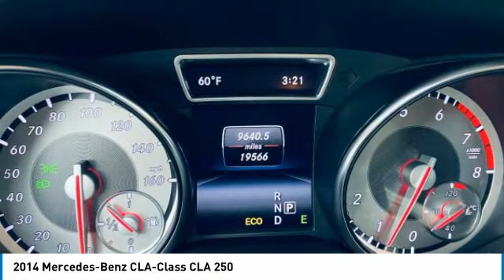2014 Mercedes-Benz CLA-Class EN105559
2014 Mercedes-Benz CLA-Class CLA 250

Luxury Motor Company
6323 Madison Rd

This 2014 Mercedes-Benz CLA-Class CLA 250 has two incredible packages.